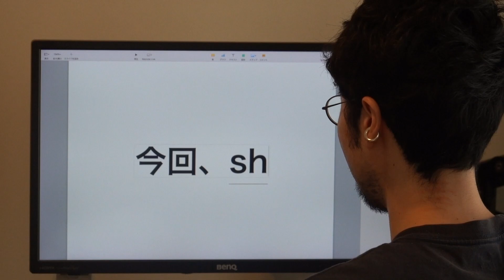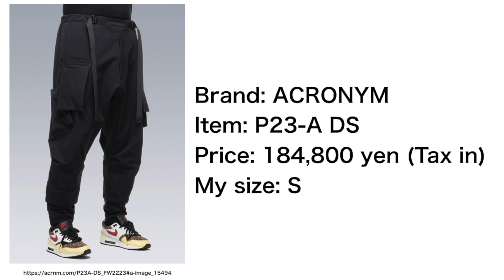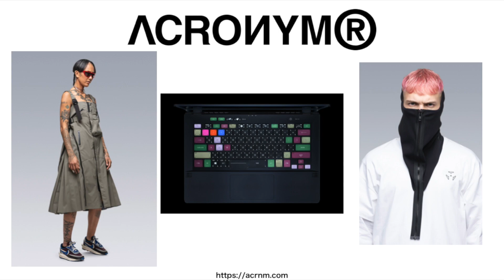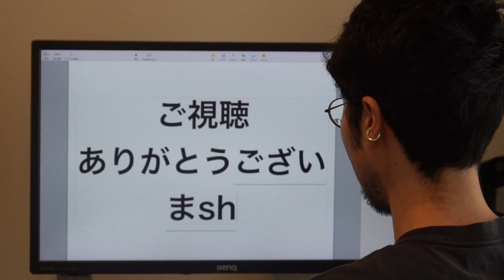【ACRONYM】P23A-DSをご紹介〜！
ACRONYM

ACRONYMのP23A-DSをご紹介します
(着画を足して再アップ)

ブログもやってるのでぜひ。